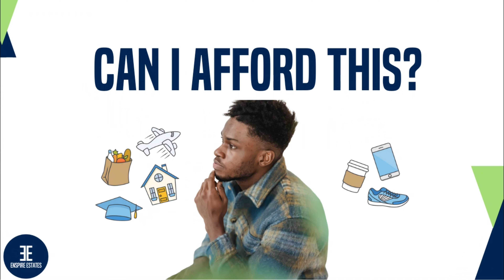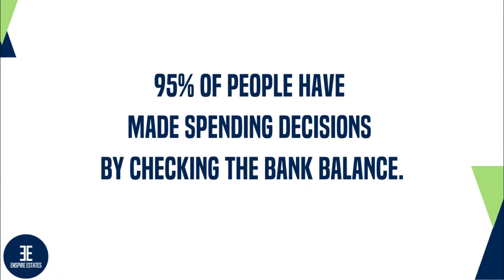1-Personal Finance For Budgeting Beginners: What is YNAB?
In this informative video, we dive into the world of You Need a Budget (YNAB) - the powerful app that can transform your financial life. Join us as we explore how YNAB goes beyond simple software and becomes a life-changing method for managing your money. Budgeting is all about aligning your money with your priorities and building the life you truly want. It's time to take control and gain the confidence you need to achieve your financial goals.

Are you ready to get started on your Financial Plan?

I am a YNAB Certified Budgeting Coach, which means that I have been trained to coach people on using YNAB software and the YNAB budgeting method. I have met select requirements of You Need a Budget LLC in order to receive this certification, which means that I have the ability to competently coach YNAB to others. I am not an employee of YNAB, and all non-YNAB-related opinions and recommendations are my own.

It is important to seek advice from a qualified financial professional in your local area before making any financial decisions. The course instructor and provider are not responsible for any financial decisions made based on the information provided in this course.

Furthermore, the course materials may contain information that is not up-to-date or accurate due to changes in YNAB software or other factors. While we make every effort to provide current and accurate information, we do not guarantee the completeness, accuracy, or timeliness of the information provided.